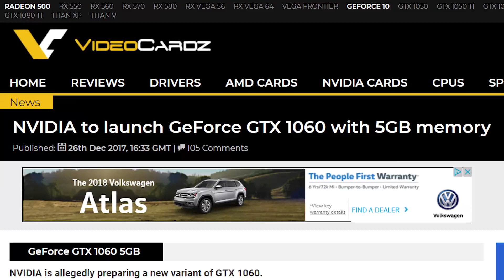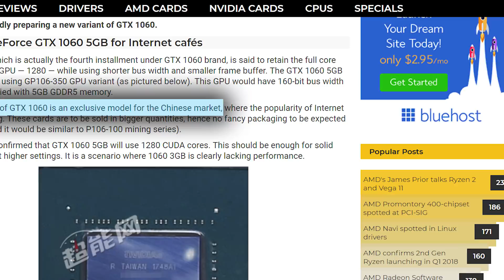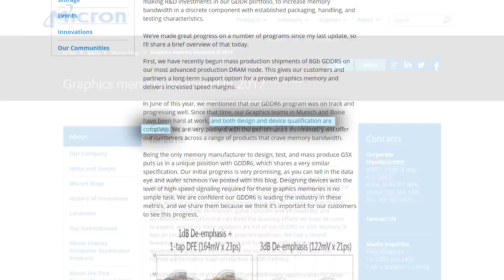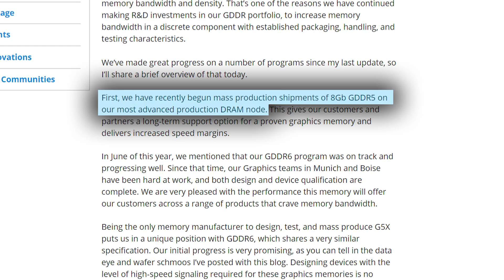5GB GTX 1060 + GDDR6!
Is a new 1060 coming with 5GB? Plus, GDDR6 is closer than ever!